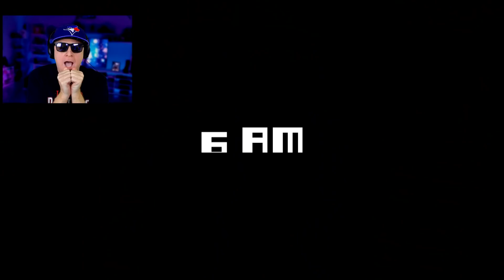I'LL MISS YOU | ONE NIGHT AT FLUMPTY'S 3